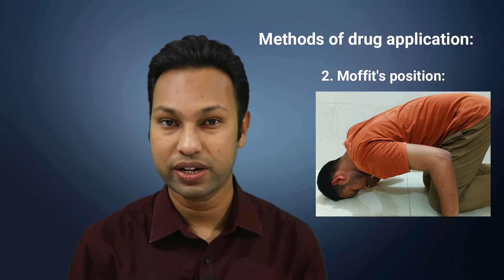Decongestant Nasal Drops। How to Use, Precautions & Risks। Rhinitis Medicamentosa